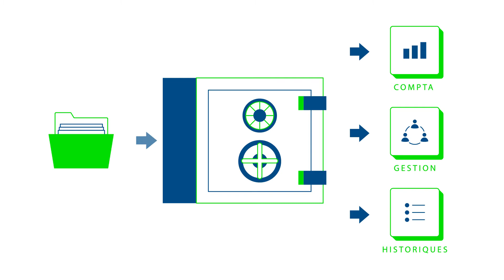Optez pour la serenité avec Sage 50cloud Ciel !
Avec Sage 50cloud Ciel et Sage Cloud Back-up, sauvegardez automatiquement tous vos documents de travail dans le cloud ! Un vrai coffre-fort numérique !